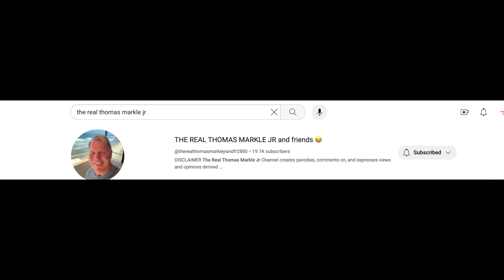Meghan Markle's Brother Thomas Markle Jr UNLEASHES on Meghan! Never Seen A Video Like This!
Hi All! Today I discovered THE WILDEST VIDEO I HAVE EVER SEEN! I am reacting to a video I found of Thomas Markle Jr discussing Meghan being a "yacht girl" amongst so many other things! This is courtesy of Thomas Markle Jr and Friends on youtube.